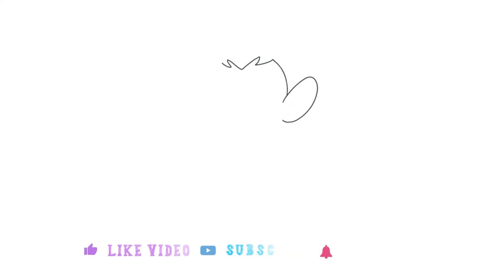Fun kids drawing tutorial of Chimchar | ArtistsFloor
Have you drawn our previous Pokemon tutorial? Click the link below so you don’t miss out!

Chimchar

Chimchar (ヒコザル) is a fire type Pokemon, and is one of the most popular characters in Pokemon Shining Pearl. Much like the Chimpanzees that Chimchars resemble, they are very agile and skilled climbers.

❗️Fun Fact

Did you know a Chimchar’s flames go out when they go to sleep?

💡About Pokemon

The first episode of Pokemon aired in 1997 and is still running with 24 seasons up to date. The show is of Japanese origin but is popular worldwide for it’s Video Games, TV Shows, Pokemon trading cards and Pokemon Go app. The next Pokemon game is Arceus and will be released on the 28th of January 2022!